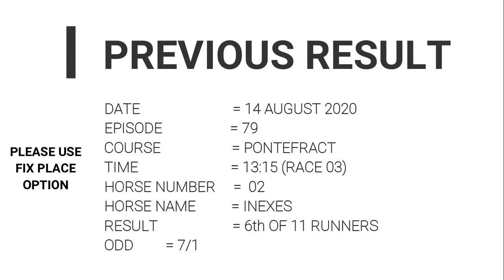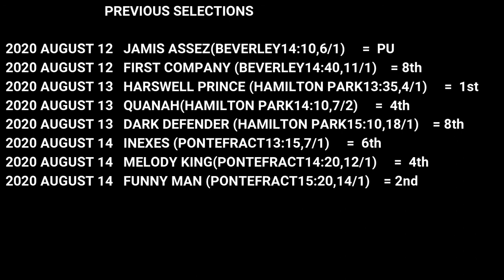Horse Racing Tips, 15 August 2020 , Newbury